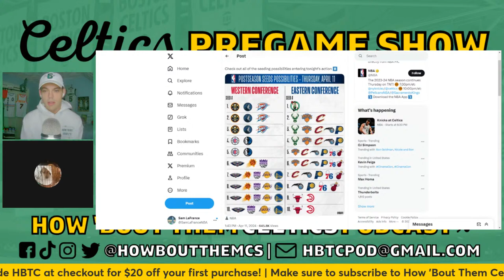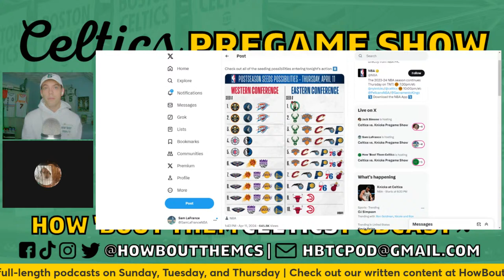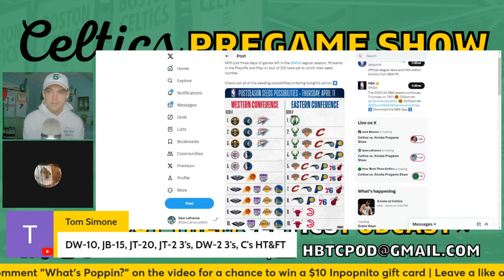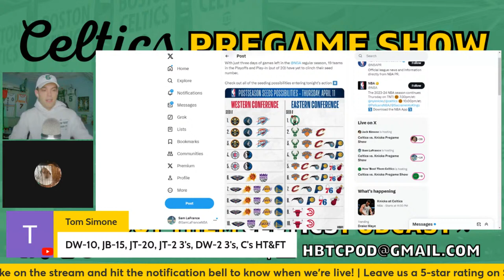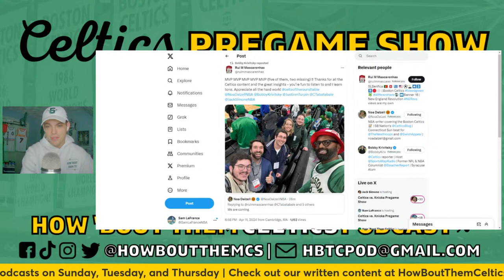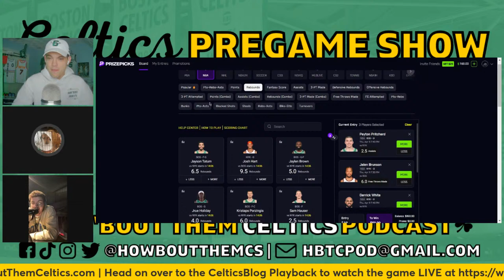Celtics vs. Knicks Pregame Show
Join us as we preview the Boston Celtics' game against the New York Knicks.

Jayson Tatum, Jaylen Brown, Derrick White, and the Celtics take on Jalen Brunson, Donte DiVincenzo, Josh Hart, and the Knicks.